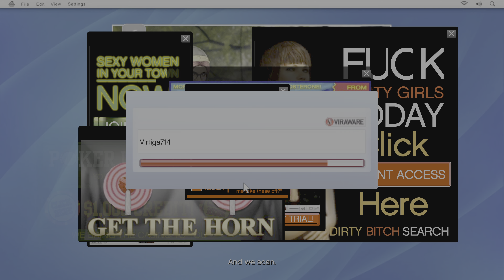Grand Theft Auto V Expanded and Enhanced Full Game Part 4 PS5